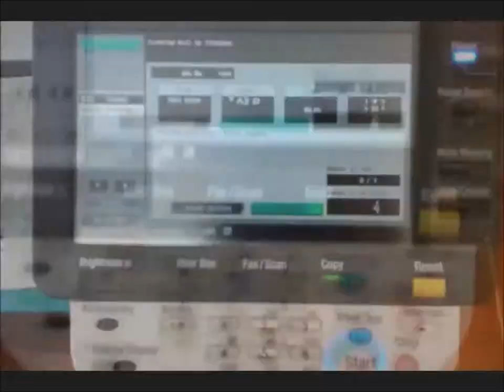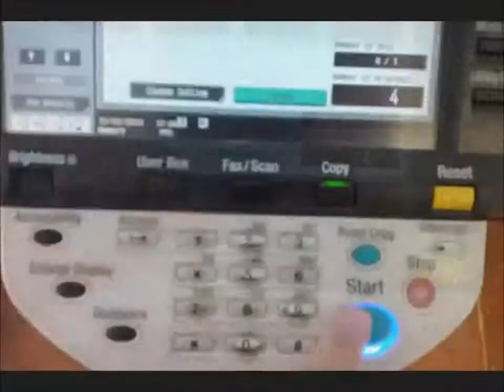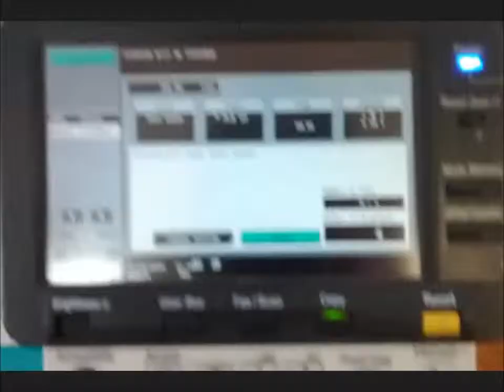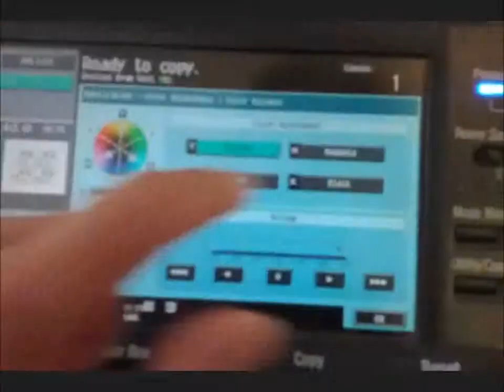bizhub BUZZ!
Fun